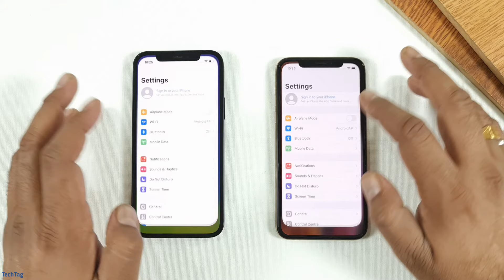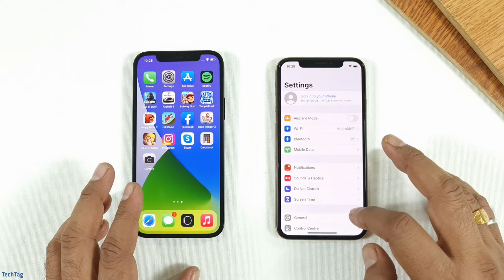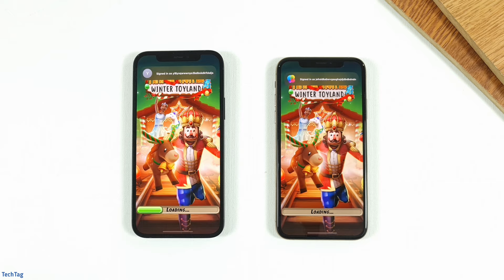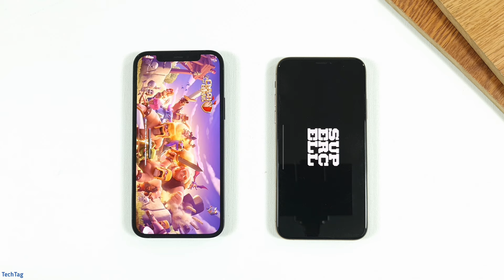iPhone 12 vs iPhone XS Speed Test & Camera Comparison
We are doing this speed test to see that how apple a12 bionic perform in front of apple a14 bionic in this test.